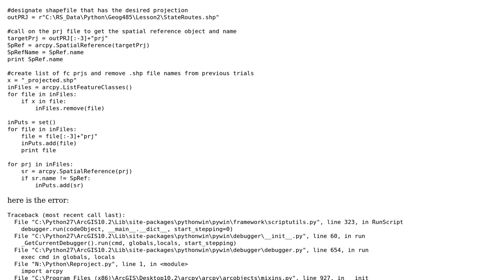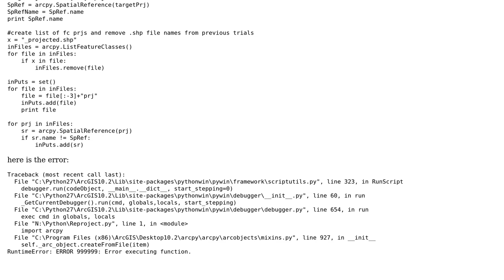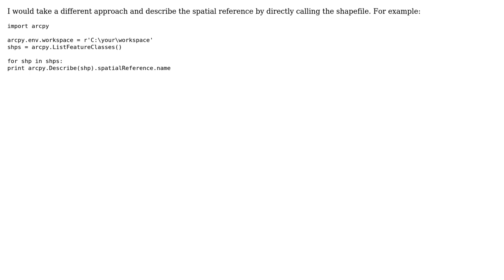GIS: Getting Error 999999 from arcpy.SpatialReference.name?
With thanks & praise to God, and with thanks to the many people who have made this project possible! You are responsible for your own actions.